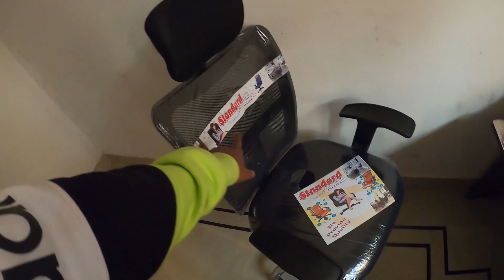shastri park furniture market delhi SOFA, BED, MANDIR, DINING TABLE, ALMIRA in LOWEST PRICE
cheap furniture market delhi,cheapest furniture market in delhi,sastri park furniture market,delhi furniture market,cheap price sofa set,double bed in low price,sofacum bed furniture,brother furniture,dressing table market in delhi,wholesale furniture market in delhi,cheapest furniture market in india